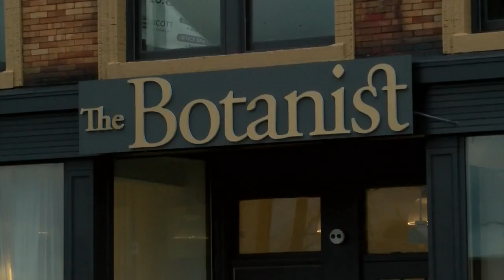Medical marijuana dispensary